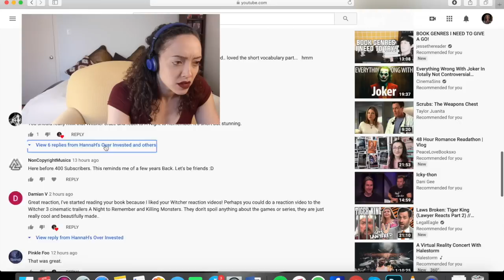Non-gamer Watches #1 Witcher Game Trailers -- "A NIGHT TO REMEMBER" & "KILLING MONSTERS"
I didn't even know game cinematic trailers were a thing!! These were SO fun. It almost makes me want to play the game... almost.

Special thanks to the ever elusive Erik Faucon for creating my theme song.